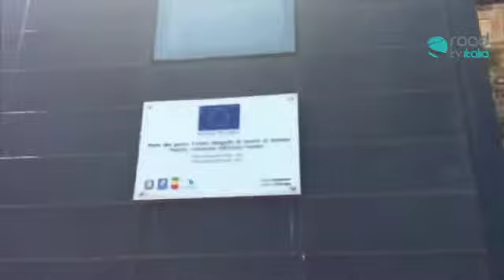Disoccupato per protesta sale su una gru all'Ilva di Bagnoli